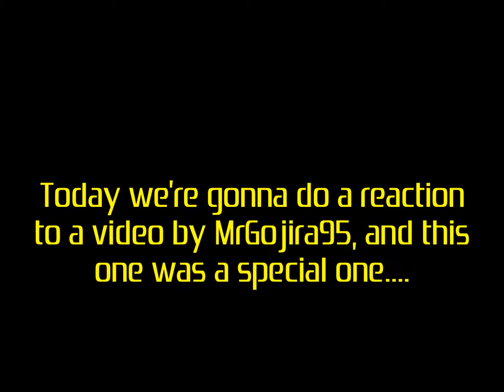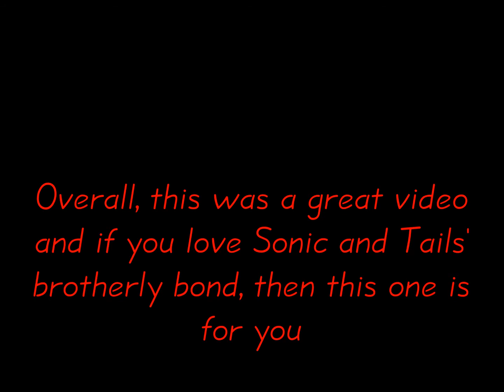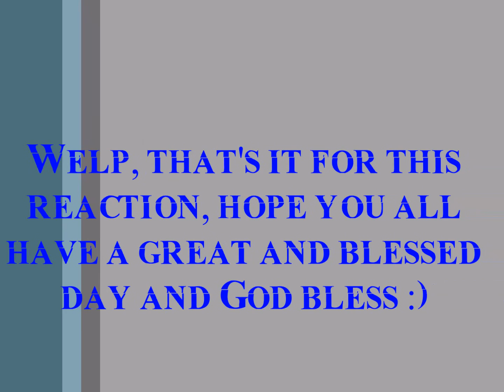Sonic Plush Restless Sonic (REACTION)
here's another reaction video for you guys, this time it's not from AGP or McJuggerNuggets, no this time it's one from MrGojira95, it's a video he made made based on a story, my sonic story, in Deviantart, and this is how it turned out, i hope you enjoy it.

Video belongs to MrGojira95